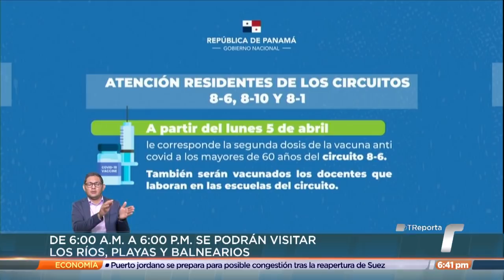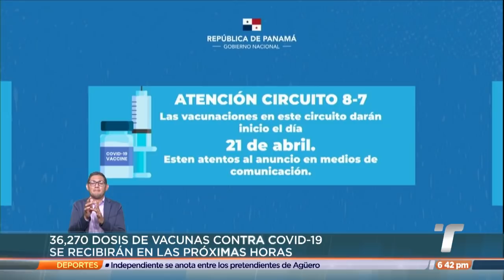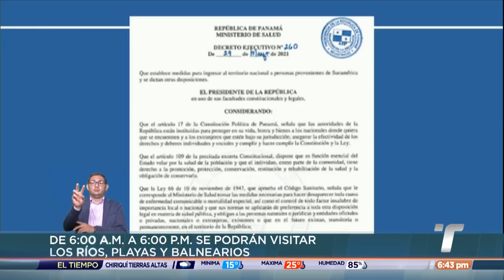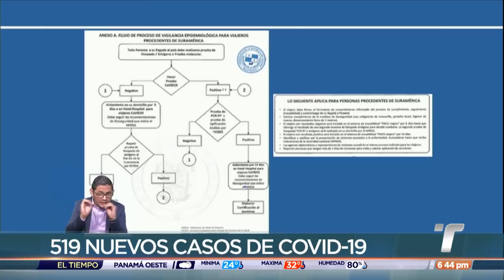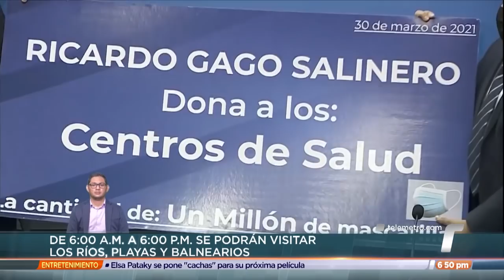Minsa flexibiliza toque de queda y horario de ingreso a playas desde el 5 de abril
A partir del 5 de abril el toque de queda a nivel nacional quedará de 11:00 p.m a 4:00 a.m. a nivel nacional, asi lo informó el Ministerio de Salud de Panamá. Además, el horario para asistir a ríos, playas y balnearios será de 6:00 a.m. a 6:00 p.m.